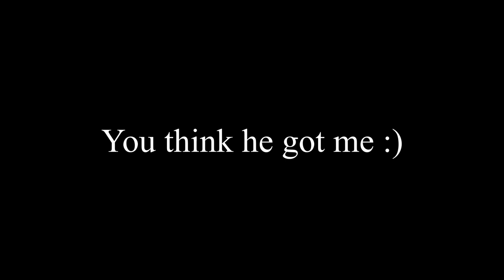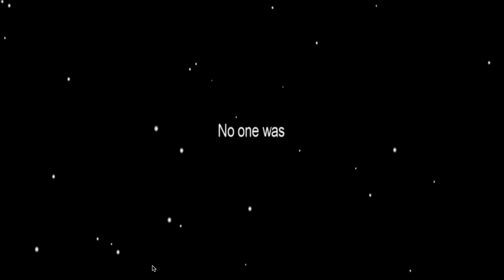King Tyrone is BACK!! PLAYING AMONG US WITH THE BOISSS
🤯  In this video, I'm going to play Among us WITH THE BOYS. So get ready to laugh ;). While spicing things up with some funny meme edits. 🤯

Sorry for being gone for a while. It's been 1 year and 6 months since I last posted but, hopefully, I'm here to stay. As you watch I hope you enjoy my new editing style!! It's way different from my first video. 🙌

🕘Timestamps:
0:01 - I'm back
1:01 - Intro
1:57 - Gameplay
7:21 - Outro

😤  FOLLOW THE BOYS INSTAGRAM. 😤
Big shout to my friends that agree to be in this video. go follow each of them on Instagram

_______________Don't worry about this. For Youtube! __________